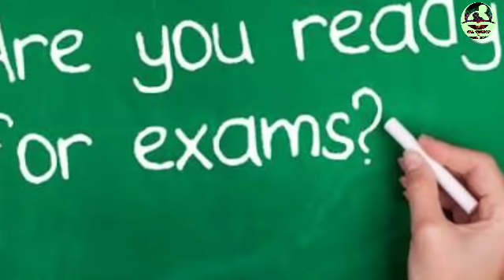UP TET EXAM - 2018 परीक्षा रद्द अफवाह है,30 नवंबर फाइनल आंसर की कुछ सवालों में संशोधन / कुछ हटेगे।